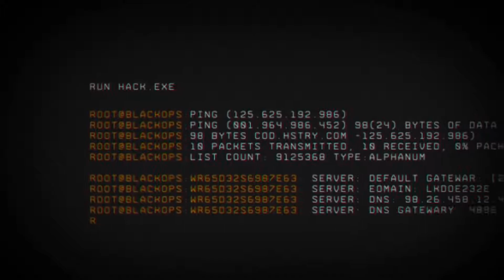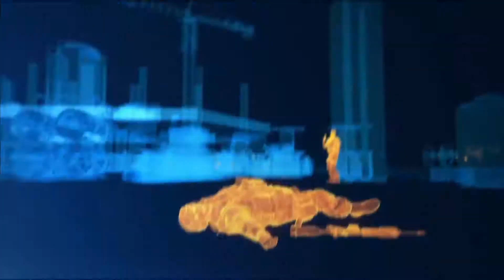Everything you NEED to know about the Black Ops 4 Community Reveal | Call of Duty Black Ops 4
In this video I cover all of the things that we learned from the Black Ops 4 Community reveal. I cover news for all three game modes: Multiplayer, Zombies, and Call of Duty's new battle royale mode, Blackout.

Community Reveal Links

Shoutout to my brother for the intro cinematic

On my channel I play Call of Duty Zombies, from COD WAW, BO1, BO2, BO3, and more!  I do play throughs, easter eggs, and other challenges.  I attempt upload 3-4 times a week between streams and videos, but it depends on the week. Never be afraid to drop a comment or talk in chat, I always read and interact with everyone in chat during live streams!

Shoutout to those who made it this far in the description

Cheers,
James/JBradyGames